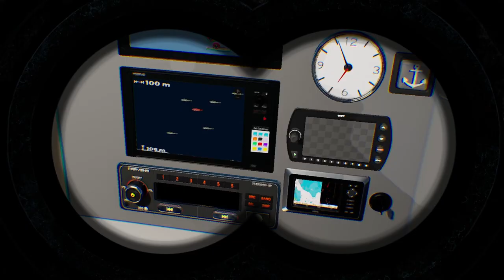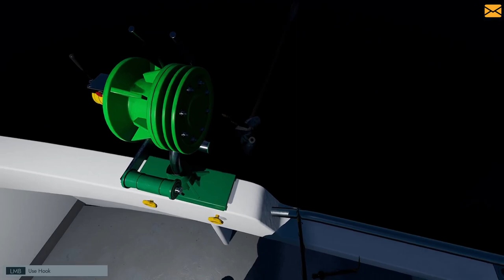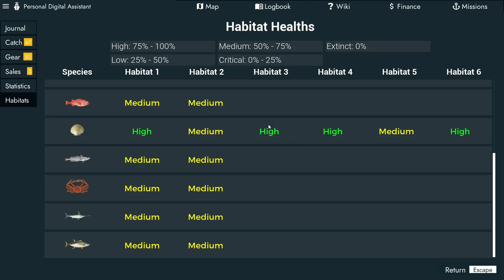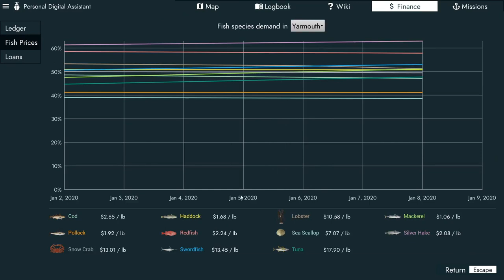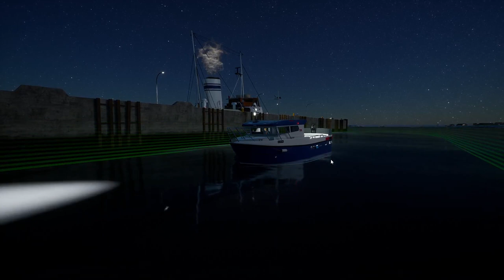Massive Haddock Haul: 40k Pounds on Selfy Longlining Boat | RaptorActual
In this thrilling YouTube video, join me, RaptorActual, as we set out into the deep waters aboard the Selfy longlining boat for an epic fishing adventure. Brace yourself as we reel in an astonishing nearly 40,000 pounds of haddock, showcasing the immense bounty of the ocean. From the excitement of the catch to the teamwork required to haul in such a massive haul, this video is packed with action and excitement. Don't miss out on this incredible fishing expedition – hit play now and immerse yourself in the thrill of the catch! Let's cast off and dive into the excitement together!